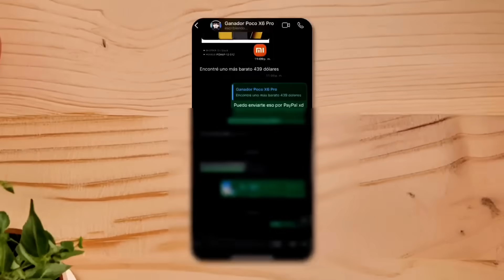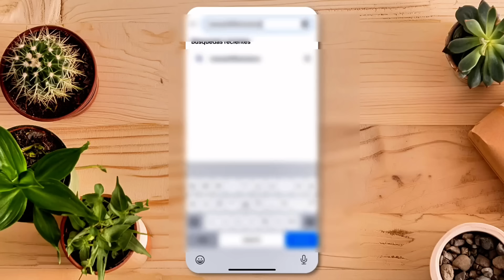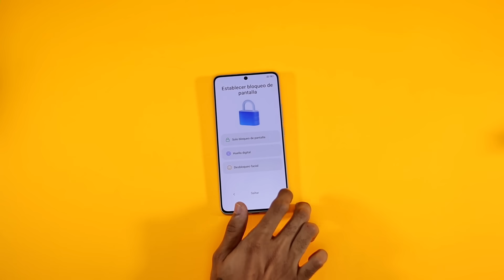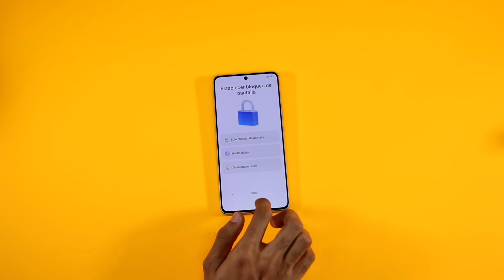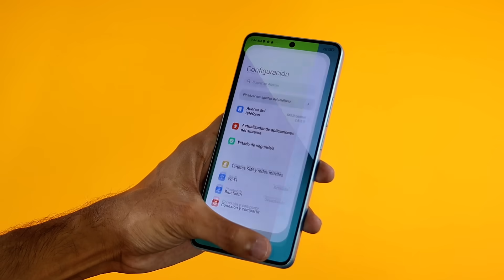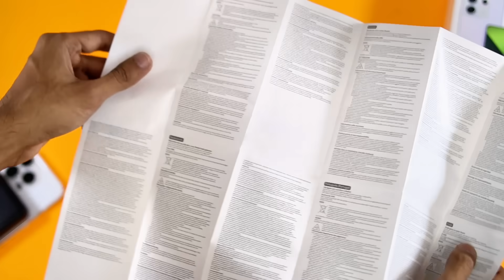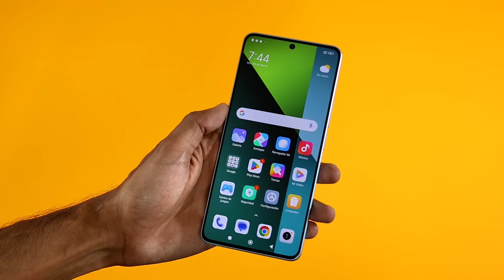Xiaomi Redmi Note 13 Pro 5G | Unboxing del MEJOR GAMA MEDIA para 2024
Sorteo

¡Bienvenidos a nuestro unboxing del **Redmi Note 13 Pro**! En este video, te llevaremos a través de la experiencia de desempaquetar uno de los teléfonos más esperados de 2024. El **Redmi Note 13 Pro** es una joya en el mercado de gama media, ofreciendo características impresionantes que lo hacen destacar en su categoría. Desde su diseño elegante hasta su potente rendimiento, este dispositivo está preparado para competir con los grandes del mercado. El **Redmi Note 13 Pro** presenta un diseño moderno y atractivo con un acabado premium. Su carcasa de cristal y el módulo de triple cámara en la parte trasera le dan un toque de sofisticación. Disponible en colores llamativos como negro, púrpura y teal, este teléfono no solo es funcional sino también estéticamente agradable. El dispositivo cuenta con una pantalla **CrystalRes AMOLED** de 6.67 pulgadas con una resolución impresionante y una tasa de refresco de 120Hz. Esta combinación asegura una experiencia visual suave y vívida, perfecta para jugar, ver videos y navegar por la web. Con un brillo máximo de casi 1200 nits, la visibilidad bajo la luz del sol es excelente, superando incluso a muchos teléfonos de gama alta【9†source】【10†source】. El **Redmi Note 13 Pro** está impulsado por el chipset **Snapdragon 7s Gen 2**, que ofrece un rendimiento eficiente y fiable. Equipado con una GPU **Adreno 710**, el teléfono maneja sin problemas juegos y aplicaciones exigentes. Viene con opciones de RAM de 8GB y 12GB y almacenamiento de hasta 512GB, asegurando suficiente espacio para todas tus aplicaciones y archivos【11†source】. La configuración de la cámara es uno de los puntos más destacados del **Redmi Note 13 Pro**. La cámara principal de 200MP con OIS captura fotos detalladas y claras, incluso en condiciones de poca luz. Además, incluye una cámara ultra ancha de 8MP y una cámara macro de 2MP, proporcionando versatilidad para todas tus necesidades fotográficas. La capacidad de grabación de video en 4K es otro plus, aunque la estabilización podría ser mejor durante movimientos rápidos【10†source】【11†source】. La batería de 5100mAh del **Redmi Note 13 Pro** garantiza una larga duración, y con soporte para carga rápida de 67W, puedes recargar tu teléfono en poco tiempo. Esto es ideal para usuarios que necesitan estar conectados todo el día sin preocuparse por quedarse sin batería【11†source】. El teléfono también cuenta con altavoces duales con soporte **Dolby Atmos**, un sensor de huellas en pantalla, un blaster IR y NFC. Estas características adicionales mejoran la experiencia del usuario, haciendo del **Redmi Note 13 Pro** un dispositivo muy completo. Además, tiene certificación IP54, lo que lo hace resistente a salpicaduras, y está protegido por **Gorilla Glass Victus**, aumentando su durabilidad【11†source】. Aunque el **Redmi Note 13 Pro** no viene con la última versión de **HyperOS** de Xiaomi, funciona con **Android 13** y **MIUI 14**. Sin embargo, algunos usuarios han reportado problemas con las notificaciones push debido a la gestión agresiva de la batería por parte del sistema operativo. Esperamos que esto se solucione en futuras actualizaciones【10†source】. En resumen, el **Redmi Note 13 Pro** es una opción impresionante en la gama media para 2024. Con su diseño elegante, pantalla de alta calidad, rendimiento sólido y capacidades fotográficas avanzadas, este teléfono tiene mucho que ofrecer. Si estás buscando un teléfono que combine estilo, funcionalidad y valor, el **Redmi Note 13 Pro** es una excelente elección. Para aquellos interesados en más detalles sobre este increíble dispositivo, asegúrate de buscar términos relacionados como **Redmi Note 13 Pro**, **Redmi Note 13 Pro unboxing**, **unboxing Redmi Note 13 Pro**, **Xiaomi Redmi Note 13 Pro**, **Redmi Note 13 Pro es bueno**, **Redmi Note 13 Pro 5G**, **Redmi Note 13 Pro 5G unboxing**, **TP Resurrection**, **Xiaomi Redmi Note 13 Pro 5G**, **unboxing Redmi Note 13 Pro 5G**, **RN 13 Pro**, **mejor gama media para 2024**, **mejor gama media**, **mejor celular gama media** y **Xiaomi Note 13 Pro**. ¡Gracias por acompañarnos en este unboxing del **Redmi Note 13 Pro**!